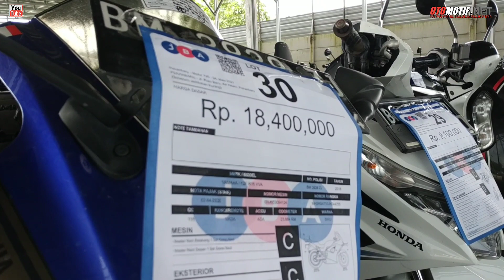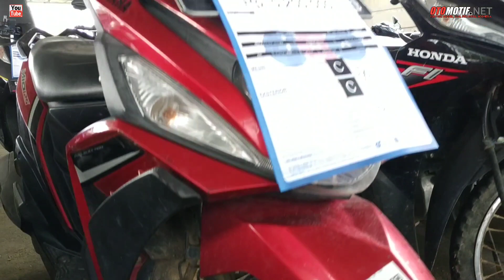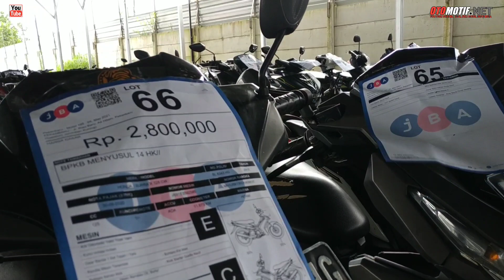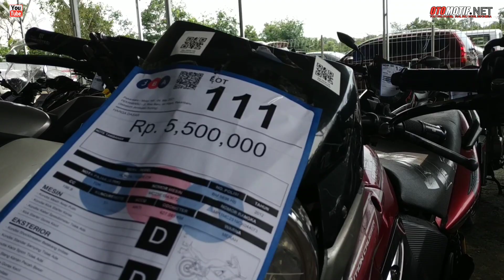Harga Lelang Speda Motor Di JBA